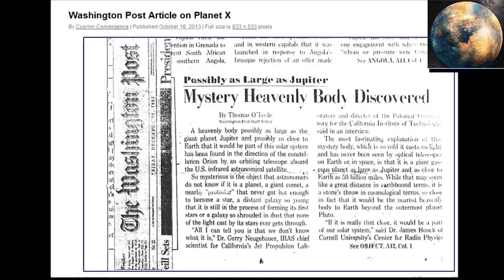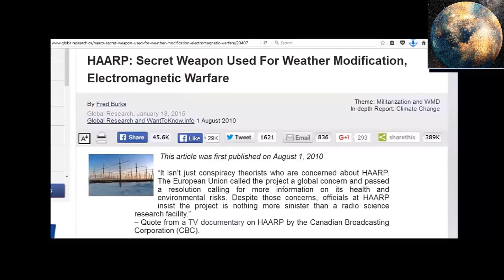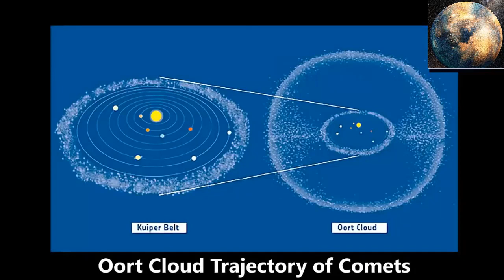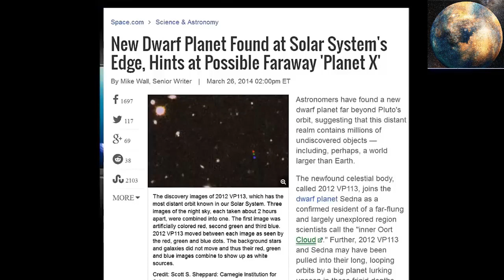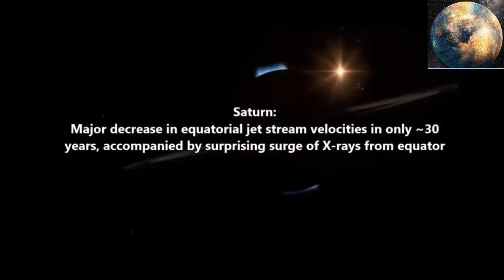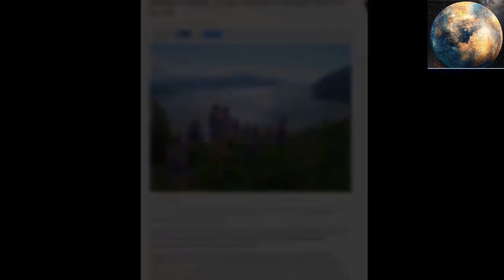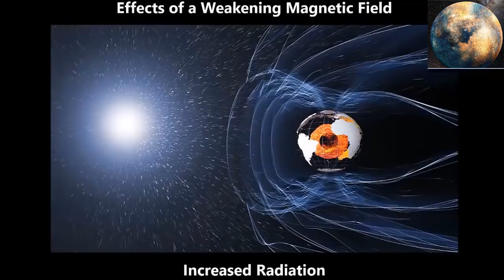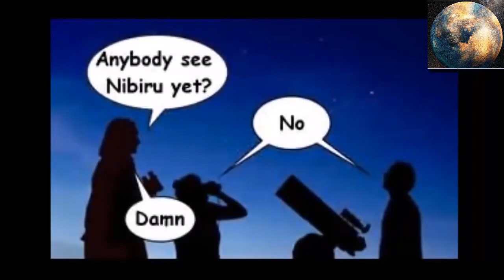Planet X System and its Impact on our Solar System Nibiru is here update May 2019 !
The SUMERIANS also mentioned a "twelfth" planet called "NIBIRU", one whose elliptical orbit
Channel registration  :
Nibiru Planet X 2019" "Planet X 2019" "Planet X" Planet "destroy the Earth" "nibiru news" "planet News" "News 2019" "News 2019" doomsday perdition hopeless Nibiru